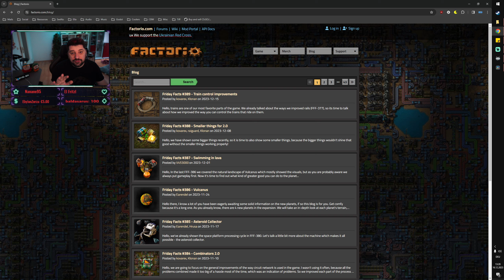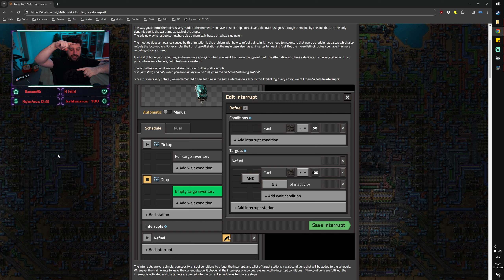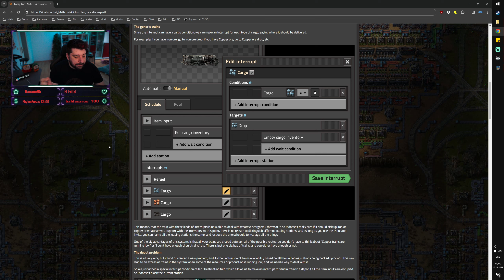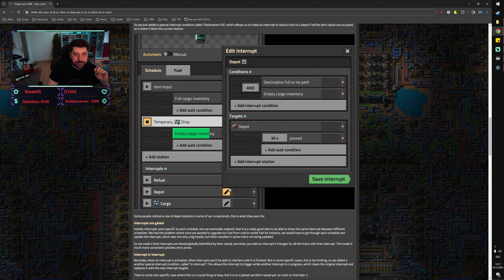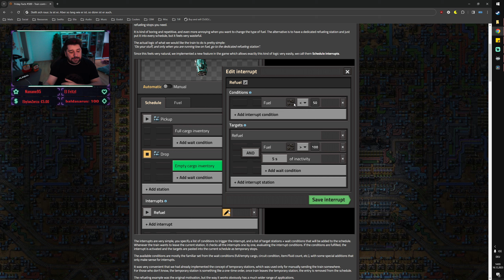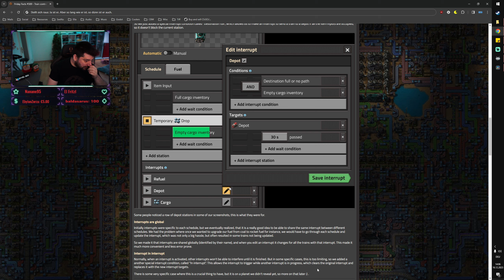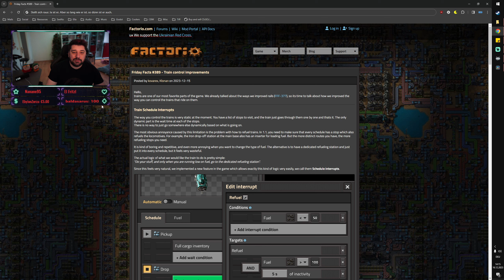Die MEGA NEUERUNG an den Zugfahrplänen ist INSANE!!! | Factorio Friday Facts #389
Factorio-Fans aufgepasst! 🚀 Die Entwickler enthüllen epische Veränderungen an Zügen und Zugfahrplänen im Spiel – ein wahrer Game Changer! 🛤️
▼▼▼ Links & Infos ▼▼▼

🧡      VIELEN DANK   🧡
💛           FÜR DEN       💛
💚          SUPPORT      💚
💙        BESONDERS   💙
💜             AN DIE        💜
🤎         PATREONS     🤎

Auf Discord hängen SeeNoir's & SeeNorita's ab

►PC GAMES◄
Ich verdiene an qualifizierten Verkäufen mit :)